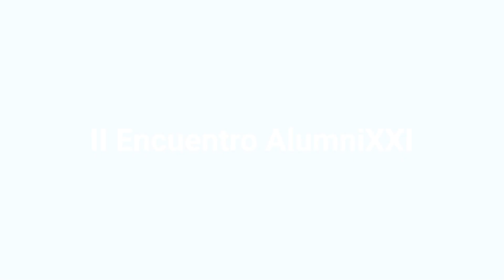Entrevista Andreu Climent, CEO de Corify Care | II Encuentro AlumniXXI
Entrevista a Andreu Climent, CEO de la startup Codify Care durante la celebración del II Encuentro AlumniXXI en Madrid.